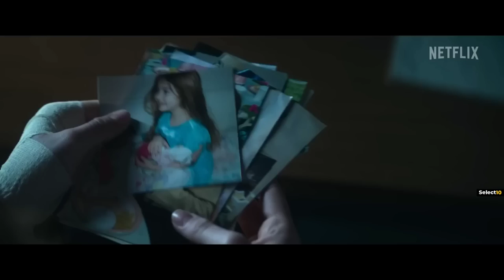Top 10 New Hollywood Movies On Netflix, Amazon Prime, Apple tv+ | Best Hollywood Movies 2023 | Part6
Top 10 New Hollywood Movies On Netflix, Amazon Prime, Apple tv+ | Best Hollywood Movies 2023 | Part-6

Hello, and welcome to select10. Today we will review some of the top new Hollywood films, released on Netflix, Amazon Prime Video, and Apple TV Plus. These are a few of the new films, that have been added to this platform this month. and a friendly reminder that regional differences affect the accessibility of these films. This list includes new action, adventure, and horror films that you should watch.

Background music